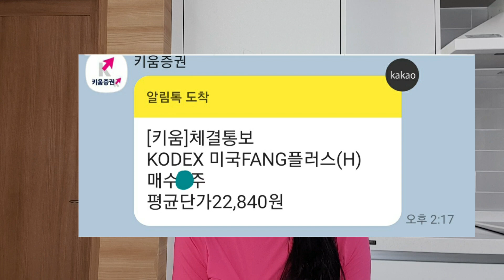2020년 11월 삼성전자 배당금 & 미국 ETF / 건강한 주식투자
건강한 주식투자로
모두 다같이 돈때문에 내 삶을 내 가정을 뺏기지 않았으면 해요♡